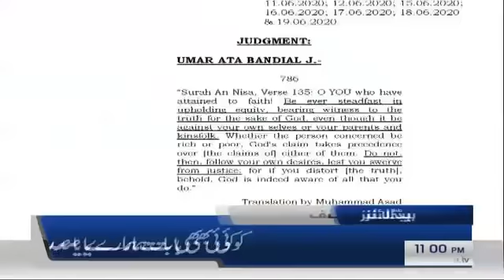Samaa Headlines 11pm | Government or the judiciary should have taken notice| SAMAA TV